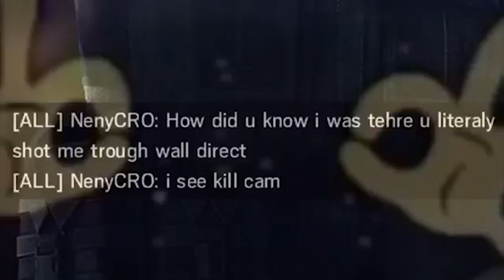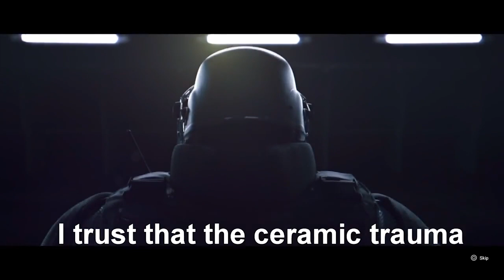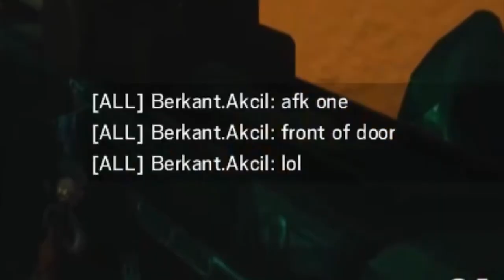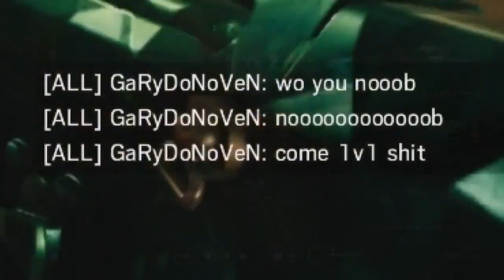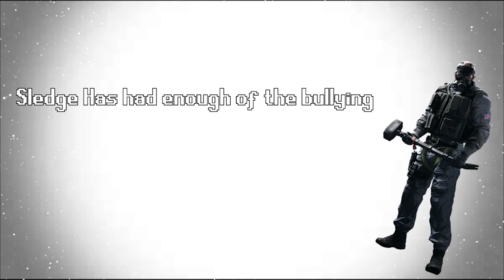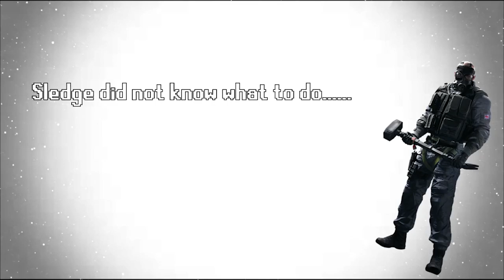BEST OF MrPriceo0 (2018) - Rainbow six siege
You guys are awesome! You guys are literally and i can't stress this enough literally the best! Here is a montage of my Best moments of 2018 in Rainbow Six Siege. I met so many new awesome people, thank you guys for this. Enjoy the BEST OF MrPriceo0 (2018) - Rainbow six siege. BTW i will try to make another video next week. OK! Thank you, You guys are the best.